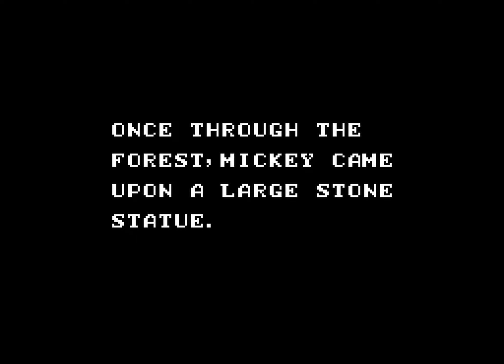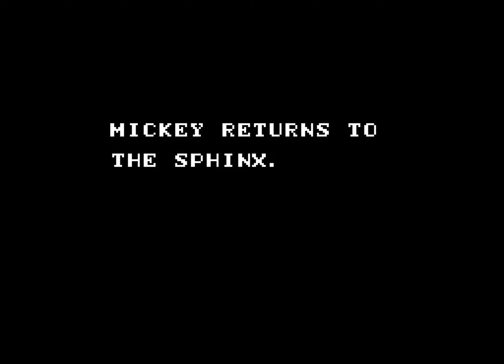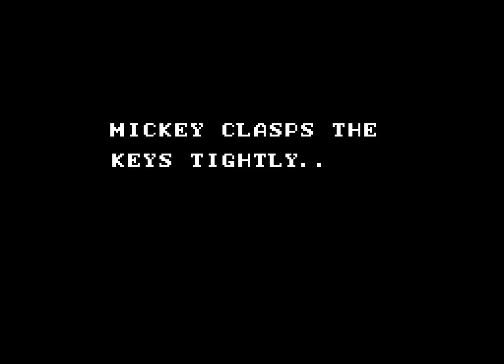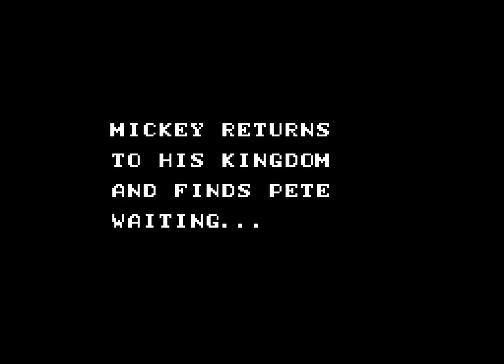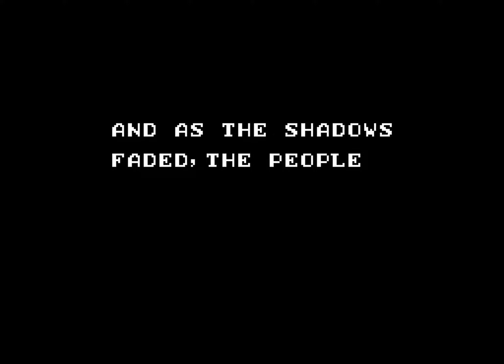Longplay of Legend of Illusion starring Mickey Mouse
Longplay of Legend of Illusion starring Mickey Mouse, played as the PAL-M version on the Master System. This game's version was released in 1994.

00:00 - Start
00:07 - Opening
00:23 - Castle Goofstein
03:01 - Forest
05:52 - Duckingham Palace
11:21 - Sunken Ruins
16:42 - Rainbow Wastelands
19:21 - Crystal Forest
25:39 - Gardens of Illusion
29:24 - Tree of Life
35:09 - Falls of Fortune
36:55 - Final boss
40:59 - Ending & credits